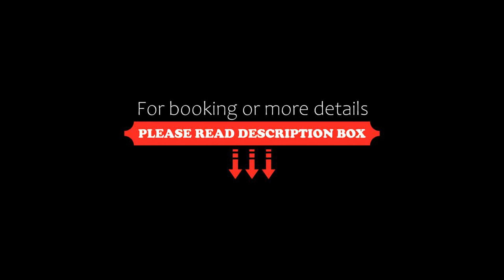Treebo Trend Maitreya Zimkhang, Gangtok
About Property:
Treebo Trend Maitreya Zimkhang is situated in Gangtok, 1.4 km from Palzor Stadium and 2.3 km from Ganesh Tok View Point. Among the facilities of this property are a restaurant, a 24-hour front desk and room service, along with free WiFi throughout the property. The hotel has family rooms.
At the hotel, rooms are equipped with a desk, a flat-screen TV, a private bathroom, bed linen and towels. All rooms will provide guests with a wardrobe and a kettle.
A contine...
Property Type: Hotel
Address: Opposite GST Office, Near District Court, Gangtok, Sikkim, 737101 Gangtok, India
Searching For
1. Treebo Trend Maitreya Zimkhang - Gangtok
2. Treebo Trend Maitreya Zimkhang - Gangtok Address
3. Treebo Trend Maitreya Zimkhang - Gangtok Rooms
4. Treebo Trend Maitreya Zimkhang - Gangtok Amenities
5. Treebo Trend Maitreya Zimkhang - Gangtok Offers and Deals
Audio Credit:
Track Title: Blank Slate
Artist: VYEN